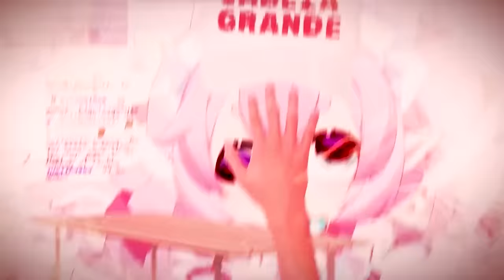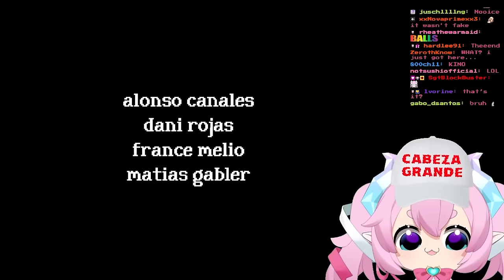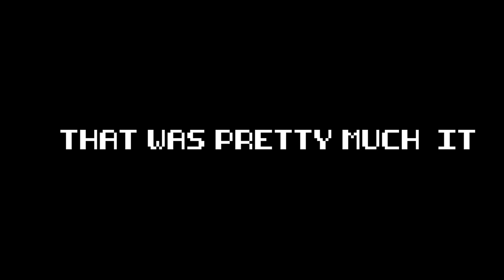This Animal Crossing Horror Game is TERRIFYING